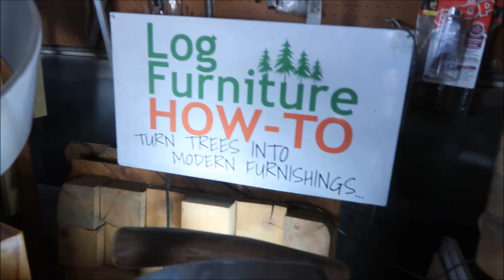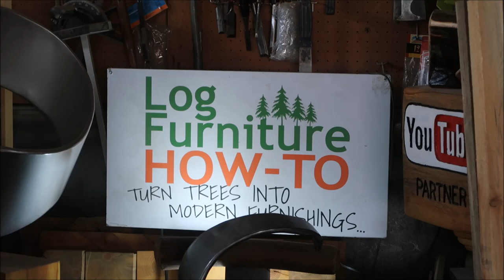Building Public Park Benches - John Venezia Community Park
Watch Building Public Park Benches - John Venezia Community Park by Colorado Springs wood and metal artist Mitchell Dillman and be one of the first to see the cities newest Public Parks located on the North side of town.

John Venezia Community Park  is currently under construction at the intersection of Briargate Parkway and Union Blvd. Construction is expected to be completed in mid 2017. This premier city park will have a ranch theme with elements designed to resemble what would be traditionally found on a homestead. In addition to the following elements, the park will include 21 of Mitchell's handcrafted Park Benches made from locally harvested Colorado Wildfire Wood.

Featured elements at John Venezia Community Park:

"The Homestead:" a large pavilion and picnic area with orchards and parking lot.

"The Corral:" a universally accessible playground and shade shelters

"The Watering Hole:" a spray ground (restrooms also located in this area)

"The Round Pin:" a small artificial turf field

"The Range:" three size "a" soccer fields, small playground, in-line hockey rink/basketball court, six tennis courts, four pickleball courts, plaza overlooking multi-use fields, restrooms, two parking lots, nearby on-street parking

"The Pastures:" Shade shelters, gravel walking loops, parking lot
The park also features: Briargate trail (along Briargate Parkway), two miles of interior sidewalks, two acres of Bluegrass

Learn more about How-To make your own modern-rustic furniture, fixtures and decor, then check out the DIY kits and blueprints for these exact benches

Find out how you can used locally harvested Colorado Wildfire Wood for your next woodworking project